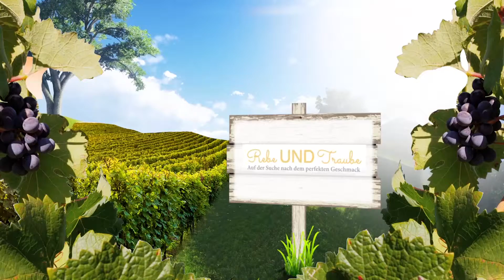Deutsche Weine - Mit Florian Feth modern durch Tradition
Das Weingut Feth-Wehrhof liegt am Ortseingang von Dalsheim der Gemeinde Flörsheim-Dalsheim. Hier entsteht gerade Neues. Ein Verkaufsraum wird gebaut, alles soll schöner werden. Denn der Jungwinzer Florian Feth hat Großes vor, genau wie einst sein Vater. Der hatte in den 80er Jahren mit dem Bioanbau begonnen und ihm wurde von Mitwinzern und Nachbarn oft nur mit Kopfschütteln oder schweren Zweifeln begegnet. „Wie soll das gehen, ohne Chemie?“ – so oder so ähnlich hat er es immer wieder gehört und ist trotzdem bei seinem Entschluss geblieben – unsere Weinflächen werden ohne chemischen Zusatzstoffe behandelt – Pferdedung und ähnliches geht genauso gut und schadet dem Grundwasser nicht.
Wie der Vater so der Sohn – Florian übernimmt den Hof und fährt die Demeter-Anbauweise konsequent fort. Hier in Dalsheim ist er kein Exot mehr, viele Winzer haben die Anbauweise von früher verändert, sind von einigen Methoden abgerückt.
Und so konnte Florian mitsamt Frau und 2 Kindern nun auch seine Ideen zum Grundstock vom Vater hinzubringen. Herausgekommen sind neben exzellenten Lagenweine auch ganz neue Entwicklung.